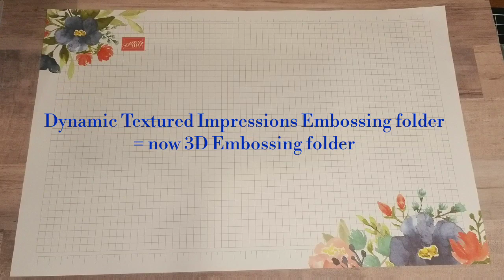New 3D Embossing Folders by Stampin' Up!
See the difference of the new folders and the New 3D Embossing Plate.